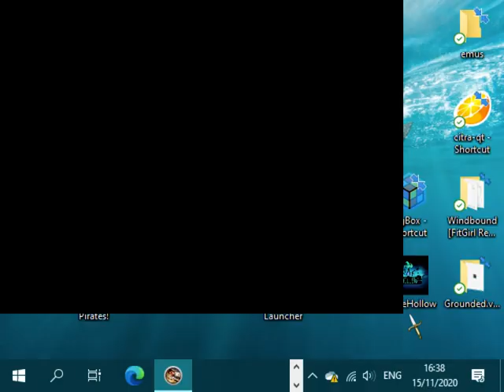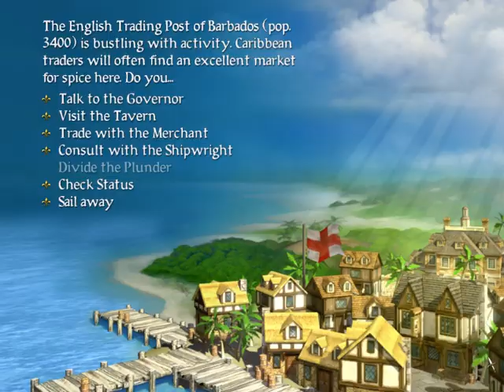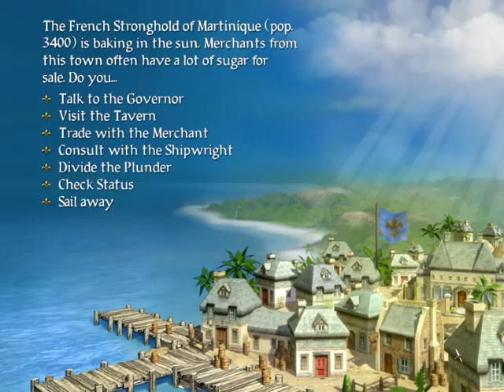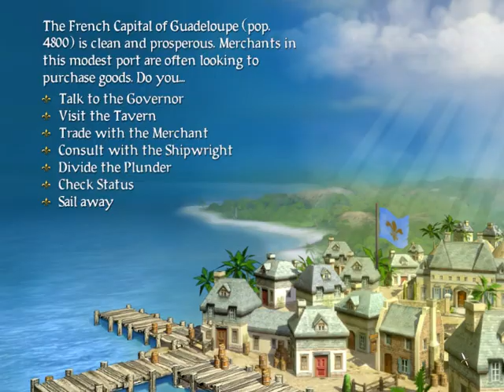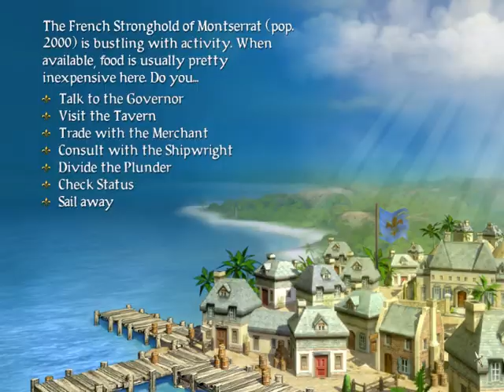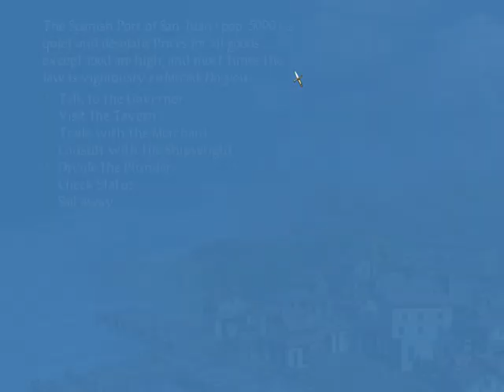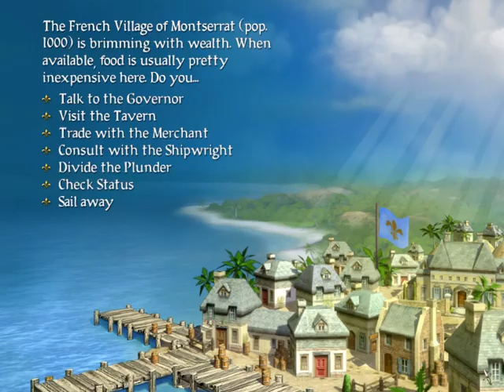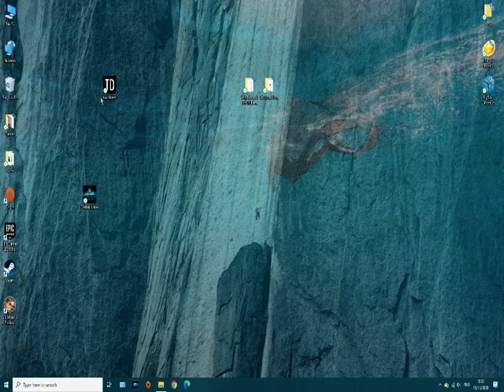Sid Meier's Pirates! 2020 11 15 16 37 42 05